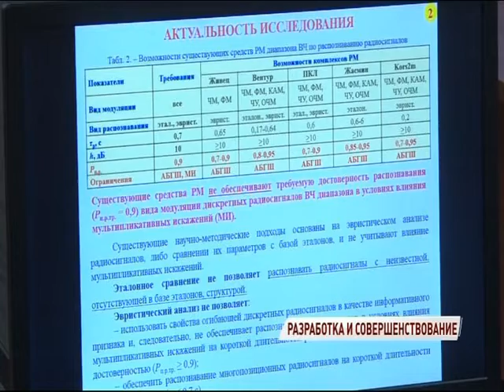В Ярославле обсудили вопросы разработки и совершенствования радиотехнических систем